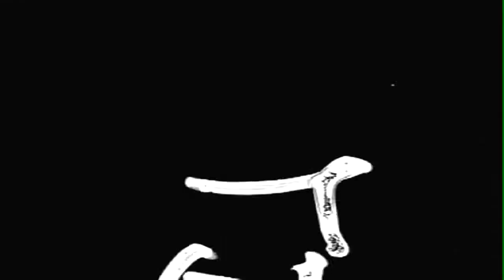Munich No. 359: War Crimes Trials Nuremberg, Germany, 08/15/1946 (full)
Freely downloadable at the Internet Archive, where I first uploaded it. No National Archives description. National Archives Identifier:
19933